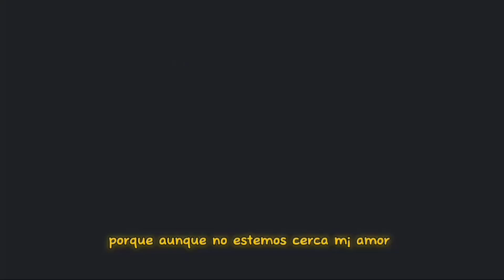jxnnymus1c - TEKIEROVER (VIDEO OFICIAL)